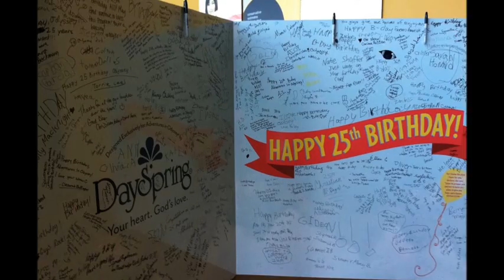How old are the characters? | Odyssey Q&A